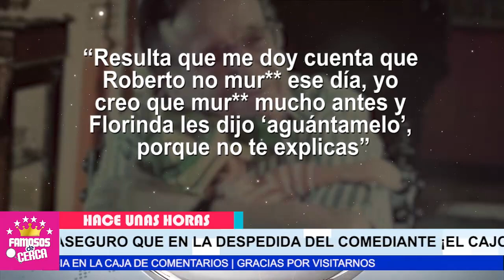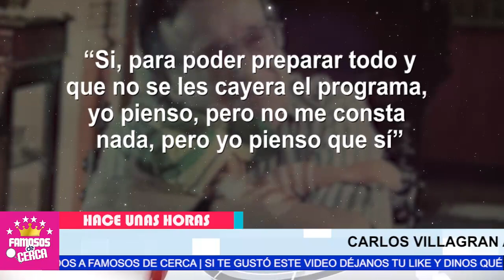🎚️🖤 Descubren 𝗢𝗖𝗨𝗟𝗧𝗢 𝗦𝗘𝗖𝗥𝗘𝗧𝗢 de Doña Florinda y 𝗥𝗢𝗕𝗘𝗥𝗧𝗢 𝗚𝗢𝗠𝗘𝗭 𝗕𝗢𝗟𝗔Ñ𝗢𝗦 😭🎚️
Nunca Estuvo en el Feretro Roberto Gomez Bolaños el dia de su Funeral

 BIENVENIDOS!!!
suelta la sopa
televisa
exclusivas
venga la alegria
tv azteca
polemica
chismes
Entertainment
farandula mexico